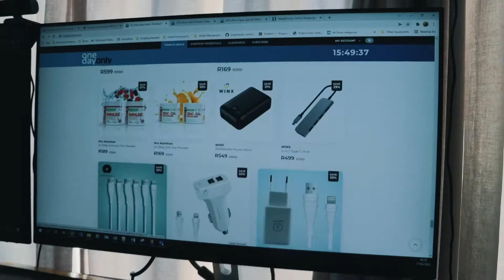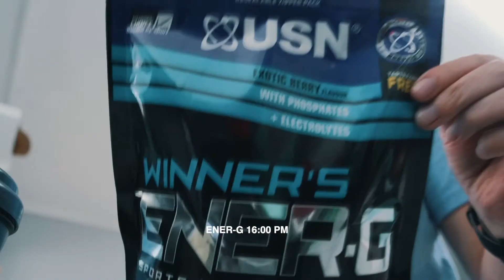We Won The 2022 Goffer League Squash Final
Crusaders Squash Club managed to claim the Goffer League trophy, with a 3-2 victory over Londt Park.

Here's a peek into the day of the final as well as a summary of how my match went.

🎬 EDITING SOFTWARE
GEAR
Squash Rackets
👋 SOCIAL MEDIA👋
Squash Goffer League Final March 2022
squash thesquashbagel vlog day in the life vlog squash training squash fixtures working athlete squash athlete day in the life of a squash player day in the life athlete squash sport squash match game championship highlights 2022 squash goffer league final nana owusu sekyere squash competition squash game squash 2022 squash goffer league final march 2022 squash match 2022